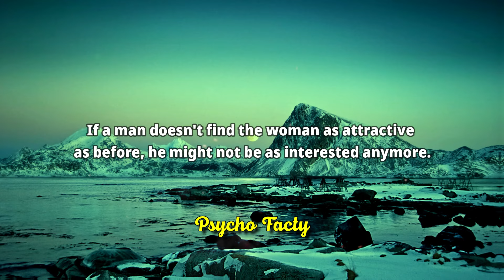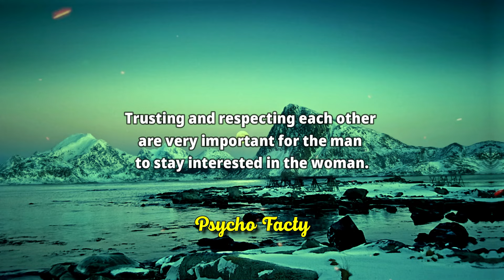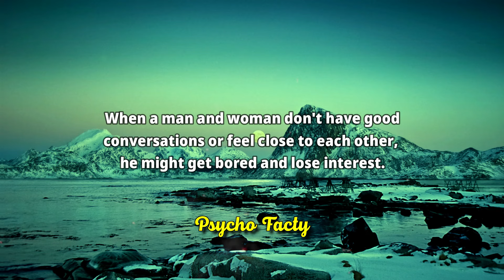Psychology Facts about Human Behaviour That Will Blow Your Mind.54.5M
psychological facts,
psychology Quotes,
psychology Says,
psychology facts,
psychology facts about human behavior,
psychological facts,
psychology facts,
quotes,
psychology,
7 interesting psychological facts
about music,
12 psychology facts about people
21 shocking psychological facts
psychopathophysiology of human
behavior,
relationship advice,
women psychology,
human behavior,
mind-blowing facts,
dating advice
women's thoughts,
dating experiences,
female psychology,
interpretation,
communication patterns,
subconscious desires,
societal conditioning,
emotions,
intuition,
fulfilling relationships,
dating tips,
meaningful connections,
human psychology,
psychology facts,
human Psychological facts,
psychological facts,
psychology,
psychology says,
human behavior,
deep psychology,